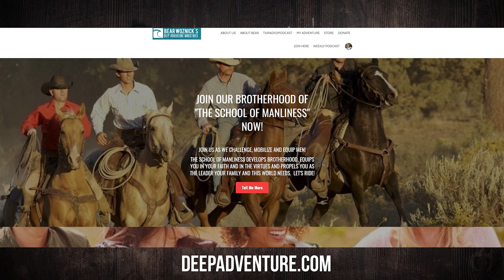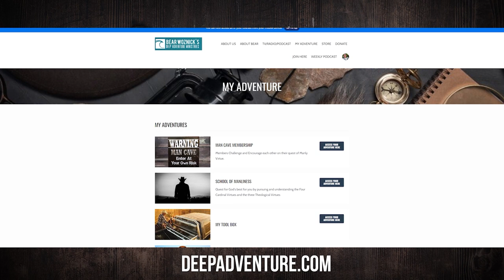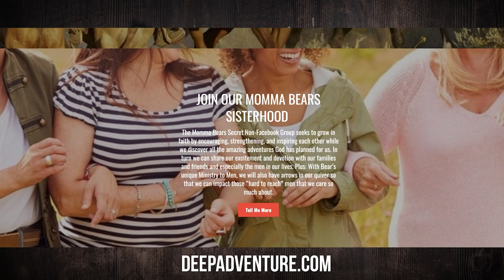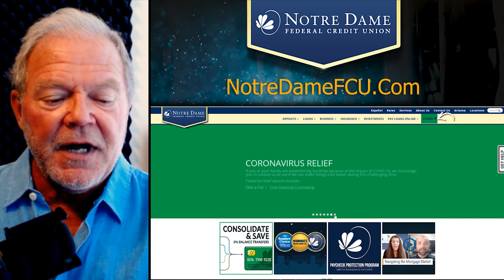BWA637 Saint Joseph Terror of Demons | Captain John Lewis | Spirit of Adventure Ministries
Private jet pilot and former Southern Baptist shares his journey towards becoming Catholic & his love for Joseph.

Episode highlights:
1. His research to convince his fiance of the errors of Catholicism led him to conversion.
2. Mary was not just a conduit for Jesus. She was a true mother to Him and to us.
3. Joseph the strong, silent type - the Man in Jesus' life.